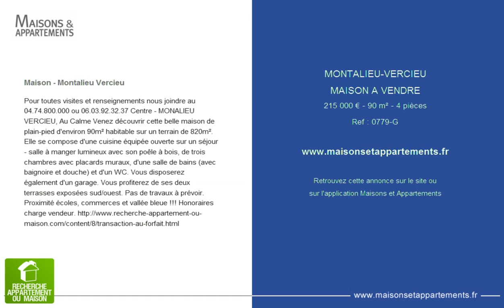MONTALIEU-VERCIEU - MAISON A VENDRE - 215 000 € - 90 m² - 4 pièces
Référence : 0779-G

Maison - Montalieu Vercieu
Pour toutes visites et renseignements nous joindre au 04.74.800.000 ou 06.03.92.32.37 Centre - MONALIEU VERCIEU, Au Calme Venez découvrir cette belle maison de plain-pied d'environ 90m² habitable sur un terrain de 820m². Elle se compose d'une cuisine équipée ouverte sur un séjour - salle à manger lumineux avec son poêle à bois, de trois chambres avec placards muraux, d'une salle de bains (avec baignoire et douche) et d'un WC. Vous disposerez également d'un garage. Vous profiterez de ses deux terrasses exposées sud/ouest. Pas de travaux à prévoir. Proximité écoles, commerces et vallée bleue !!! Honoraires charge vendeur.